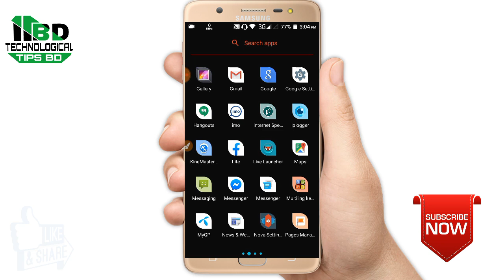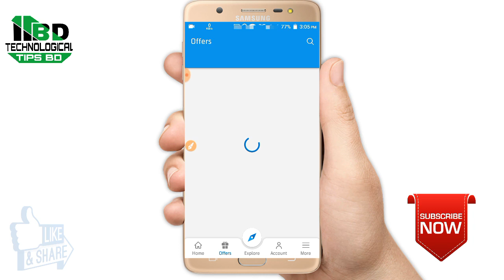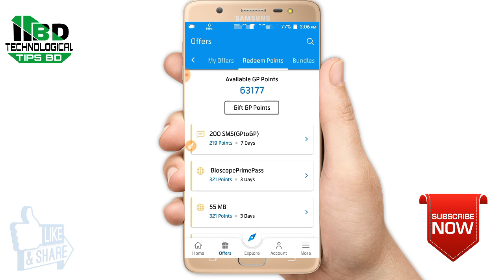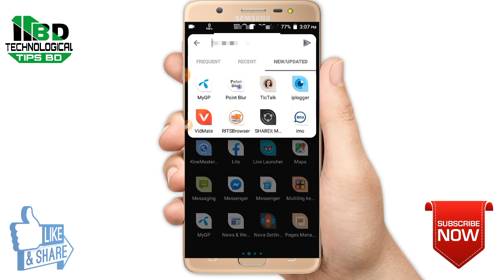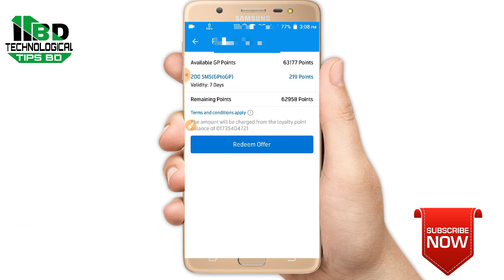GP 500 FREE SMS || জিপি ৫০০ এসএমএস ফ্রি || GP Free Internet 2020